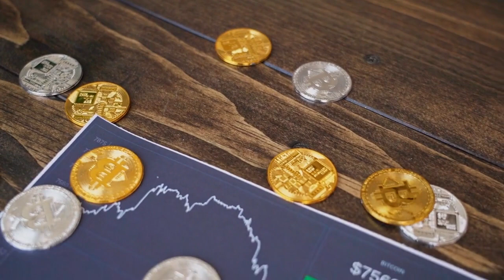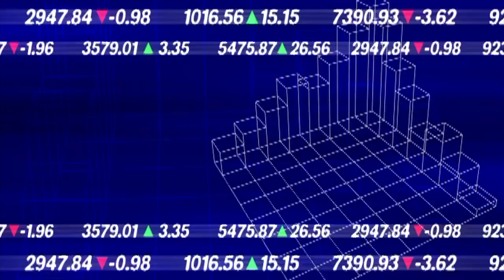😱 US lawmaker questions major crypto exchanges on consumer protection amid FTX collapse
Binance, Coinbase, Bitfinex, Gemini, Kraken and KuCoin were targets of one senators probe into protections the firms had in place if a failure similar to FTXs occurred again.